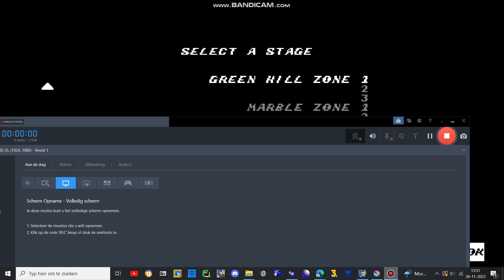sonic forever mods gameplay collect blue spheres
im collecting all the chaos emeralds with this one also reuploaded becuz cd timer was recommended